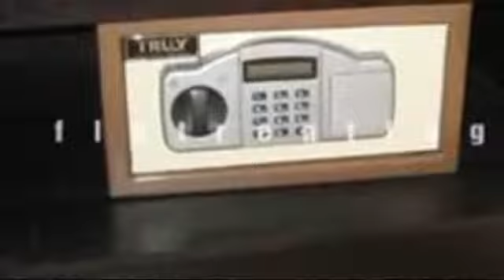New Time - Vo Thi Sau